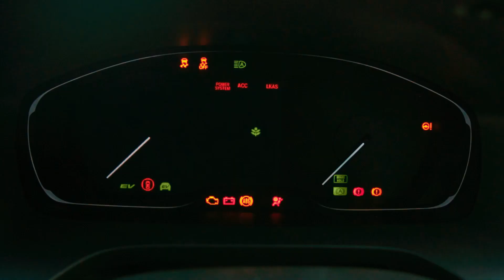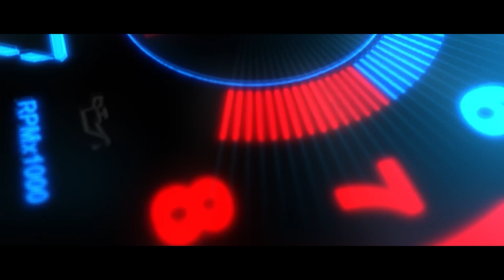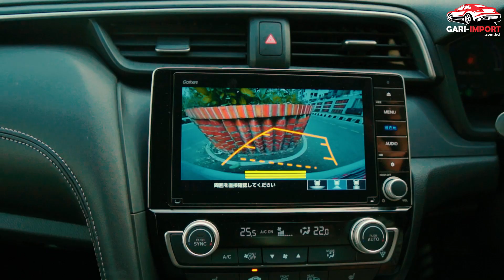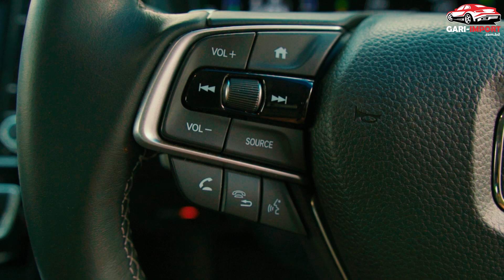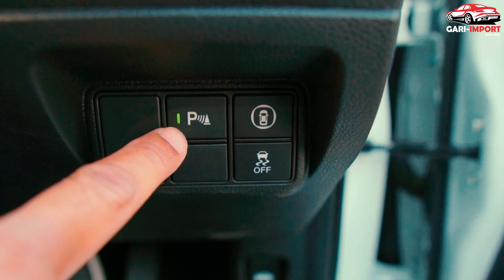বাংলাদেশের বাজারে নতুন হাইব্রিড Honda Insight 2019 | Bangla Full Review | GARI IMPORT | Mehedi Zaman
Title : বাংলাদেশের বাজারে নতুন হাইব্রিড Honda Insight 2019 | Bangla Full Review | GARI IMPORT | Mehedi Zaman

GARI-IMPORT.com.bd is committed to provide 𝐐𝐔𝐀𝐋𝐈𝐓𝐘 𝐂𝐀𝐑𝐒 at 𝐁𝐄𝐒𝐓 𝐏𝐑𝐈𝐂𝐄𝐒 with smooth delivery and excellent customer service.
🔹 We Provide100% Genuine Mileage & Authentic Auction Sheet
🔹 𝗙𝗥𝗘𝗘 True Report - 𝗔𝗨𝗖𝗧𝗜𝗢𝗡 Sheet Verification
🔹 Full Car Wash, Servicing, Polish, Interior Detailing before delivery
🔹 Easy Car Loan Facility
🔹 Pre-Order / Live Auction Facility
🔹 𝟓𝟎++ 𝐮𝐧𝐢𝐭 𝐑𝐞𝐚𝐝𝐲 𝐒𝐭𝐨𝐜𝐤

► 𝐙𝐚𝐦𝐚𝐧 𝐓𝐫𝐚𝐝𝐞 𝐈𝐧𝐭𝐞𝐫𝐧𝐚𝐭𝐢𝐨𝐧𝐚𝐥 is one of the newest and established license holder importer and dealer of Japanese Reconditioned Cars in Bangladesh. 𝐁𝐀𝐑𝐕𝐈𝐃𝐀 𝐌𝐞𝐦𝐛𝐞𝐫 𝐍𝐮𝐦𝐛𝐞𝐫 𝟏𝟕𝟔𝟕

ZTI is trading and marketing as 𝐆𝐀𝐑𝐈-𝐈𝐌𝐏𝐎𝐑𝐓.𝐜𝐨𝐦.𝐛𝐝 in Facebook and the website is also named

We are continually working to make our business as clear, simple and reliable as possible for our customers and pride ourselves as being a company that can be completely trusted.

We deal with all the major makes of Japanese cars like Toyota, Honda, Nissan, Mitsubishi with a vast selection of models.

𝟎𝟏𝟖𝟏𝟏 𝟎𝟑 𝟎𝟑 𝟎𝟑
𝟬𝟭𝟳𝟭𝟭 𝟬𝟯 𝟬𝟯 𝟬𝟯

Our Address:
𝐏𝐨𝐥𝐰𝐞𝐥 𝐂𝐚𝐫𝐧𝐚𝐭𝐢𝐨𝐧 𝐒𝐡𝐨𝐩𝐩𝐢𝐧𝐠 𝐂𝐞𝐧𝐭𝐞𝐫,
Level 1 Parking, Sector 8, Uttara , Dhaka.
Honda Toyota Car Importer & Dealer

► Related Tag ▼

WARNING:
This content is original and copyright to GARI_IMPORT. Legal action will be taken against those who violate the copyright.